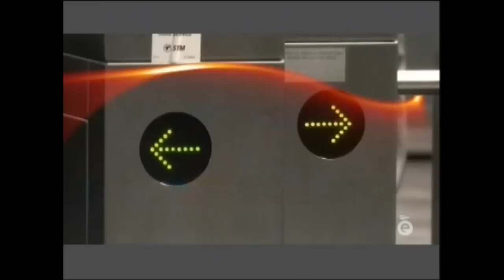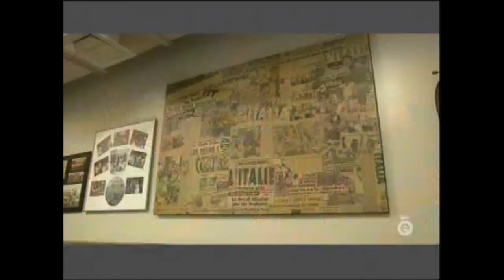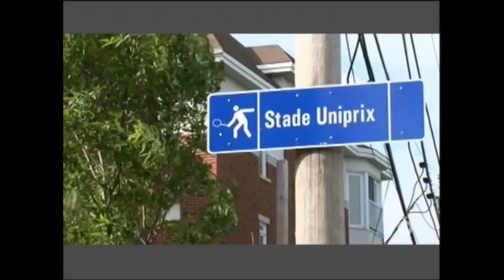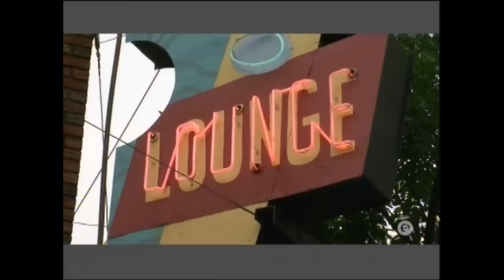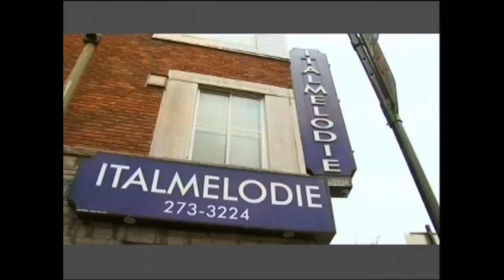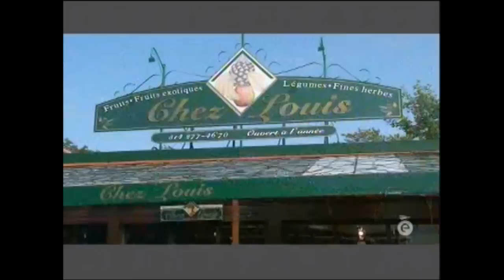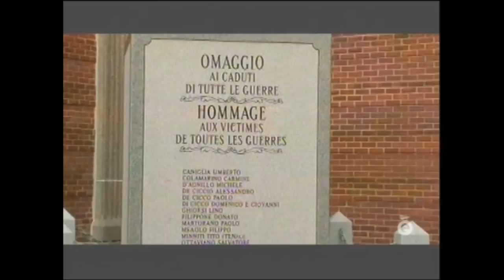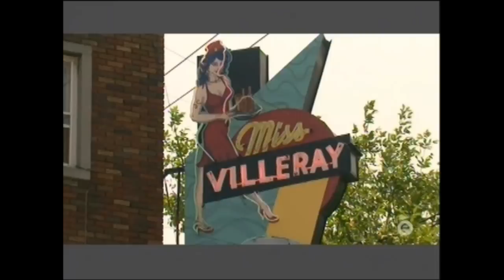FR - Montréal Bouche à Bouche - De Castelnau - Condo Montréal - Intégrale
*Video available in French only. English resume follows the French version.

Joignez-vous à Martin Fournier du Canal Évasion, animateur de l'émission Montréal Bouche à Bouche pour une visite exhaustive du voisinage du projet de condominiums Castelnau à Villeray. Vous y découvrirez les sites enchanteurs, les commerces et l'esprit animant ce lieu de prédilection à Montréal. La Petite Italie compte de superbes endroits populaires auprès d'une très large communauté.

Le parc Jarry et ses activités de calibre international, le marché Jean-Talon ainsi que les différents commerces de la Petite Italie font le charme indéniable de cette partie de la ville de Montréal.

À partir de la bouche du Métro De Castelnau, découvrez cet endroit si recherché.

Pour plus d'informations concernant ce projet de condos à Montréal, visitez-nous au

L'équipe DevMcGill.com

DevMcGill offre des condos à Montréal. Venez découvrir nos projets de condominiums à Montréal dès aujourd'hui.

Si vous êtes à la recherche d'appartements à vendre ou de condominiums à Montréal, DevMcGill, avec plus de 15 ans d'expérience, offre des projets de condominiums qui sauront certainement répondre à vos attentes.

Choisissez votre développement de condominiums parmi une gamme de produits allant des appartements abordables jusqu'aux penthouses de luxe et profitez des meilleurs emplacements immobiliers disponibles dans la ville de Montréal. Tous nos projets immobiliers de condos impressionnent par le design recherché des plans de plancher mais aussi des aires communes telles que piscine, spas, gyms et toit-terrasses.

English version:

Join Martin Fournier from Canal Évasion, host of the television series Montréal Bouche à Bouche, for an extensive tour of the neighbourhood surrounding the Castelnau condominium project in Villeray. You will discover enchanting sites, stores and businesses and the vibrant spirit of this popular Montreal district. Little Italy boasts fabulous spots that are favourites of the locals.

Jarry Park and its many activities of international caliber, the Jean-Talon Market and the many different shops and boutiques of Little Italy make up the undeniable charm of this part of Montreal.

Starting from the exit of De Castelnau Metro, discover this highly sought-after neighbourhood.

For more information about this project of Montreal condos, visit us

The DevMcGill Team